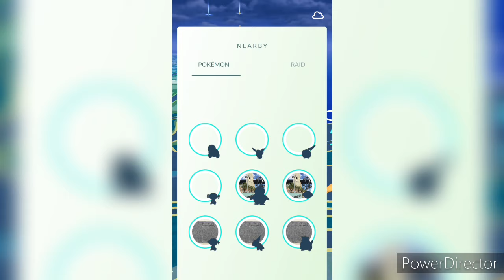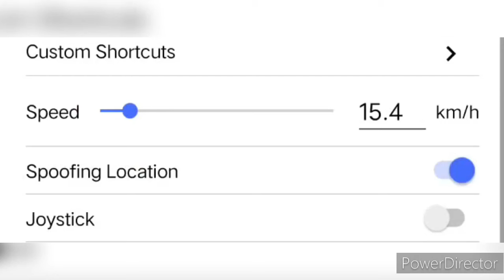How To Add Joystick In Pokemon Go 🔥 Best Way To Add Joystick To Pokemon Go Pg Sharp Or I Pogo